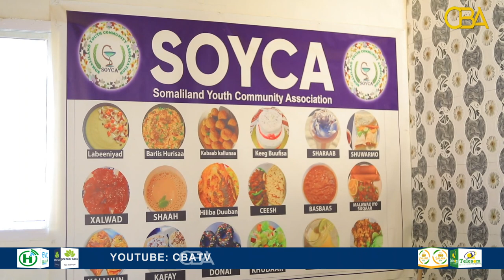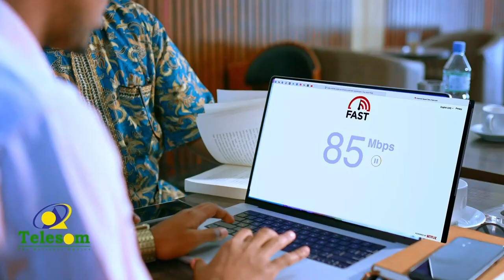Dunida Haweenka: Dugsiyada haweenka farsmada gacanta lagu baro.